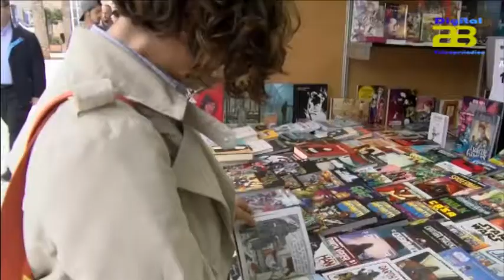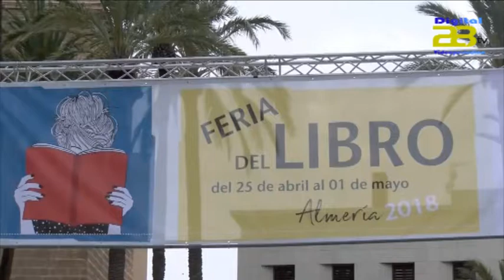El alcalde anima a visitar la Feria del Libro de Almería